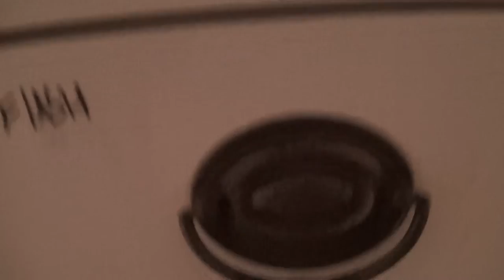I'm Alive did you Know that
I really don't know anymore..